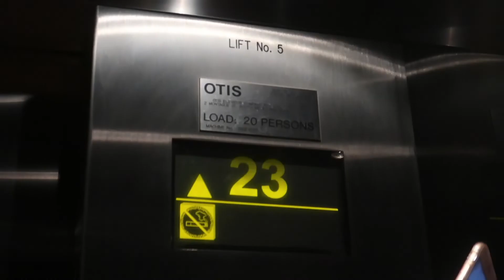SPENDING NEW YEARS EVE AT THE HIGHEST POINT IN THE SOUTHERN HEMISPHERE!!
My 2018 New Years Eve in Melbourne ! at the Eureka Sky Deck, ringing the new year in with family an friends. I can't wait for 2019, its going to be the best year yet and I can't wait to share it.